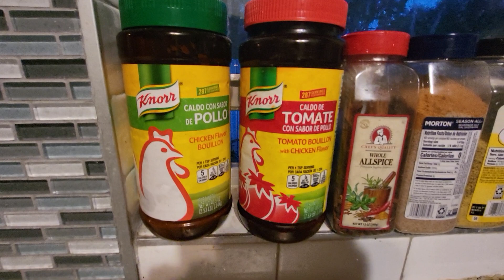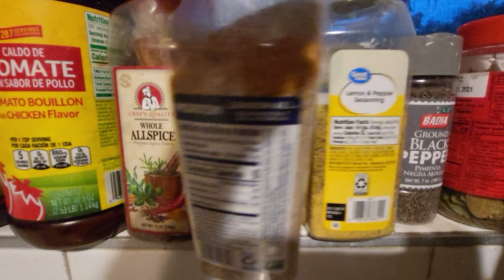Nopales y crucetas ( jacubes) con pechugas de pollo a la mexicana